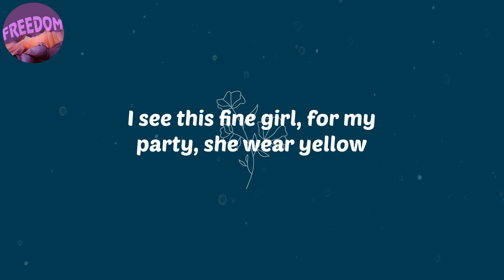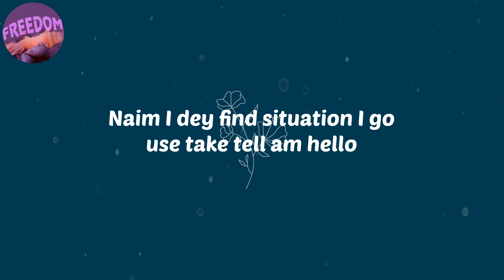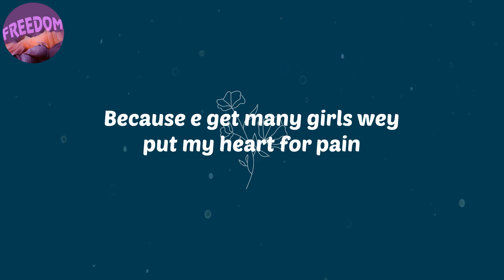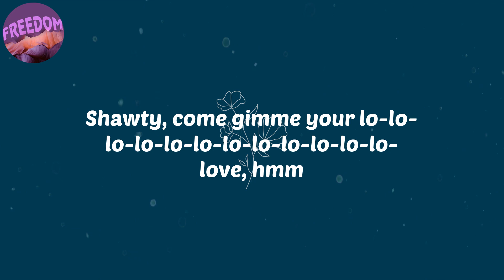(Lyrics) Calm Down - Rema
Lyrics:
(Vibez)
Another banger

afro
afro music
afrobeat
Rema
Calm Down
Lyrics Rema